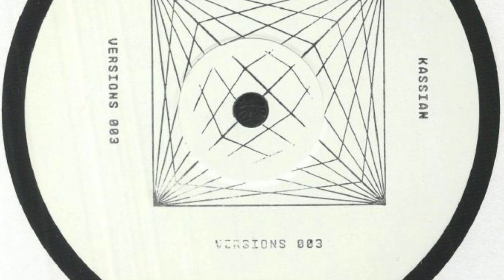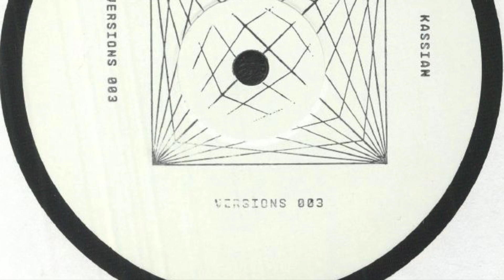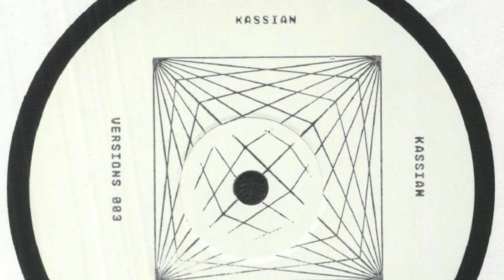Kassian - Ultimate Warlord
From "Kassian Versions 003" -  Kassian Versions (Kassian003)